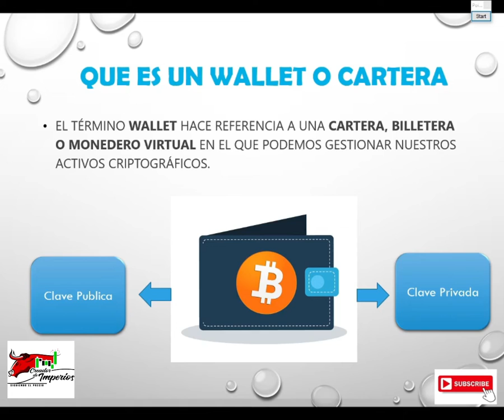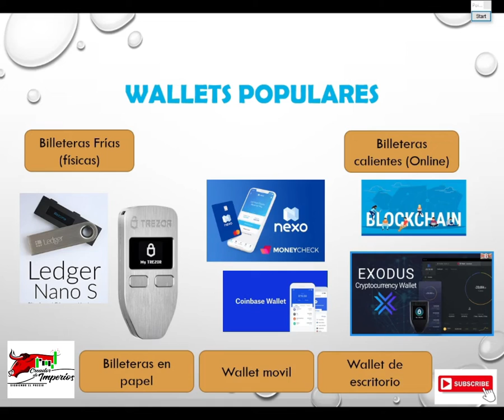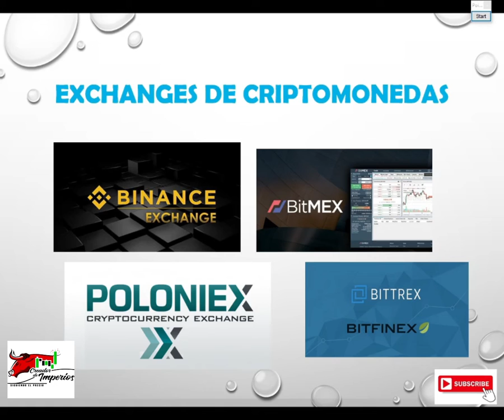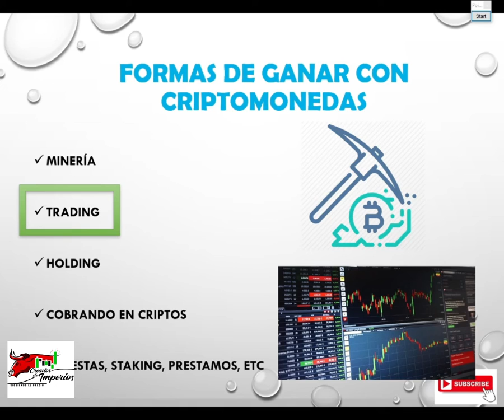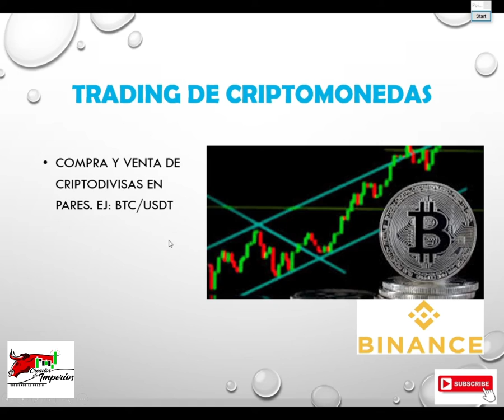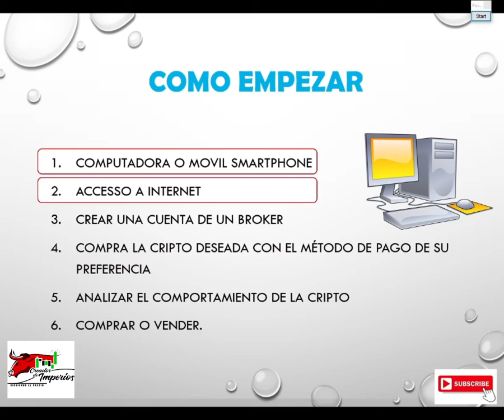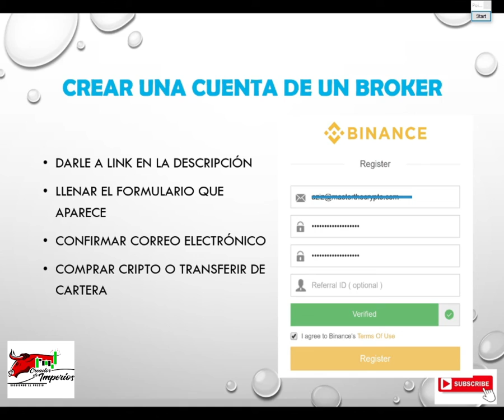Curso de criptomonedas #4 - Donde empezar a invertir en cripto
Video # 4 del ciclo de formación sobre criptomonedas . Explicamos de manera sencilla como iniciar en el mundo de las criptomonedas.

Codigo : 2HUERT25

Enlace de Paxful para comprar criptomonedas de la manera mas segura.

NO OLVIDE DARLE ME GUSTA Y SUBSCRIBIRTE

Concepts del video: curso de criptomonedas, donde empezar criptomonedas, trading, criptomonedas, bitcoin, criptoroom, binance, como usar binance, donde comprar bitcoin, como invertir en criptomonedas, holding, creadord de imperios, ethereum, litecoin, finanzas, criptos, creador de imperios, etc.